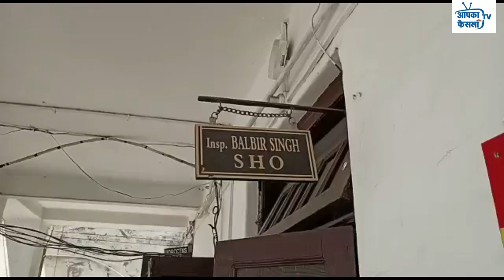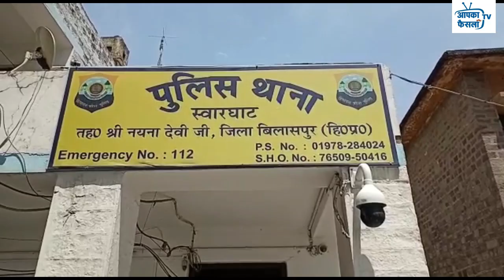रंगी राम पर हुए हमले के आरोपी पकड़े गए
गत 17 मार्च को ग्राम पंचायत मंझेड व कुटैहला के बी डी सी सदस्य रंगी राम पर हुए हमले के आरोपियों को स्वारघाट पुलिस ने गिरफ्तार कर लिया है।

रंगी राम पर हुए हमले में 6 लोगों के नाम सामने आए हैं।

इन हमलावरों में 3 लोग हरियाणा के अंबाला, 1 बद्दी तो 2 लोग स्थानीय पाए गए हैं।

पुलिस द्वारा की गई  पूछताछ में अंबाला से पकड़े गए आरोपियों ने कबूला है कि पकड़े गए स्थानीय व्यक्तियों के इशारे पर ही उन्होंने इस घटना को अंजाम दिया था।

फिलहाल इन सभी 6 लोगों को जमानत पर रिहा कर दिया गया है।

बाईट ÷1 बलबीर सिंह- एस एच ओ- स्वारघाट ((सरदार जी))

2 रंगी राम- बी डी सी सदस्य।